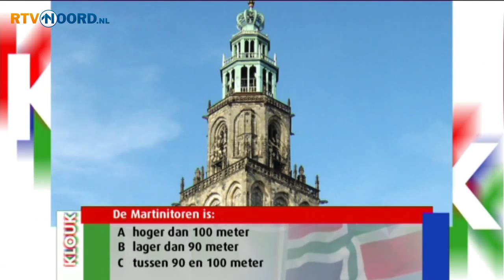Klouk: vraag van de dag (28 mei) - RTV Noord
Weet jij het antwoord op deze vraag? Kijk dan vanavond naar Klouk op TV Noord om te zien of je het goed hebt